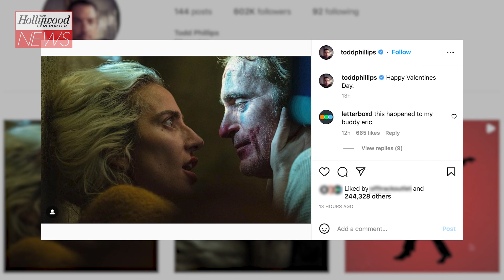‘Joker’ Sequel Unveils First Look at Lady Gaga in Character | THR News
The actor and musician stars opposite Joaquin Phoenix in 'Joker: Folie à deux.'